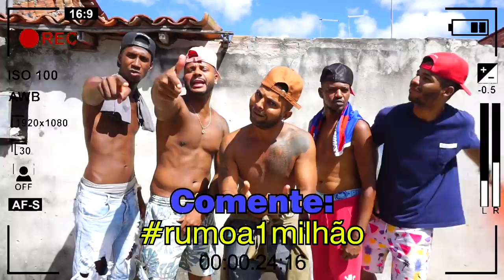COMO NÃO CONQUISTAR UMA MINA 4